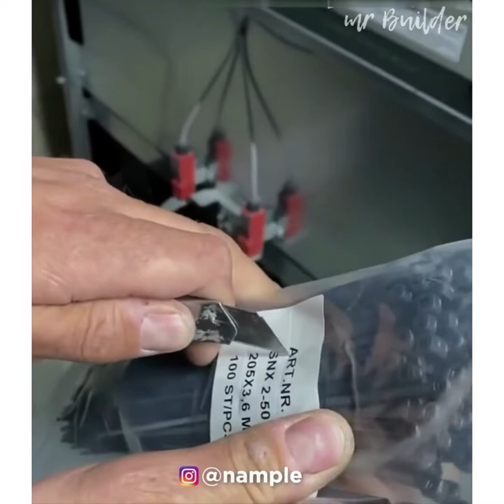Handyman Tips Hacks That Work Extremely Well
Here at mr Builder, we have an all new edition of helpful handyman hacks, to get the job done quickly and smoothly. In this video, there are intelligent tricks and tips found by our experts from all over the world, who all have something special and unique to share. Join us, as we explore a class in how to learn handyman tips and tricks